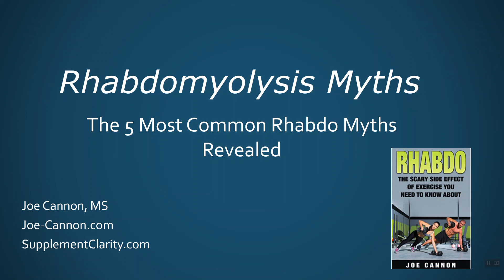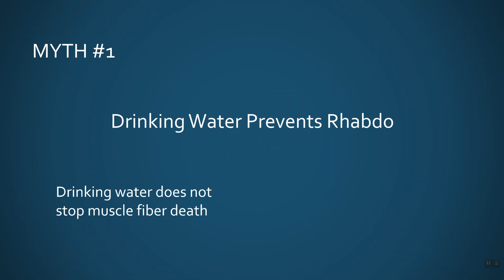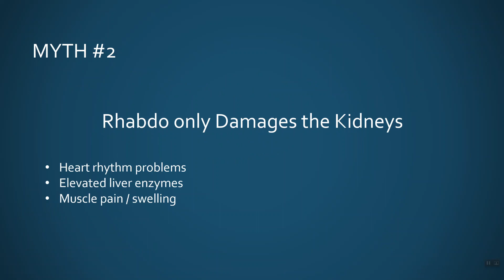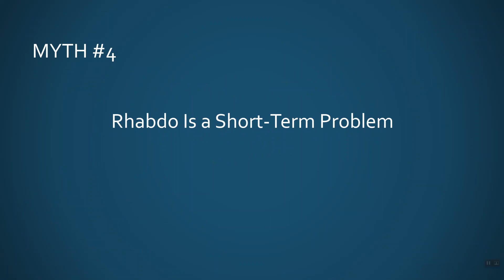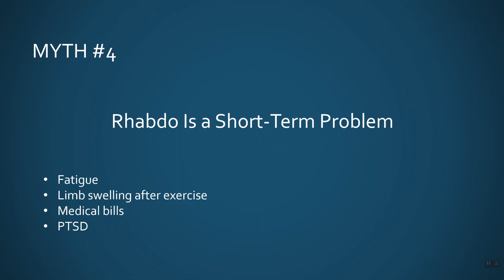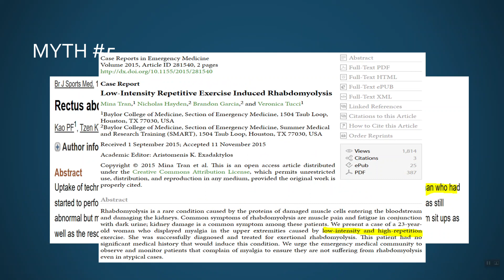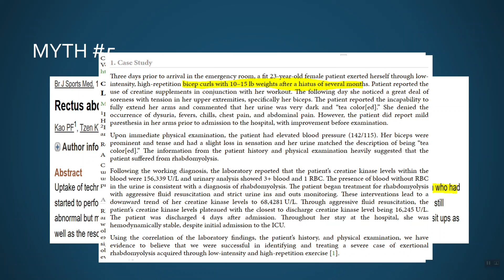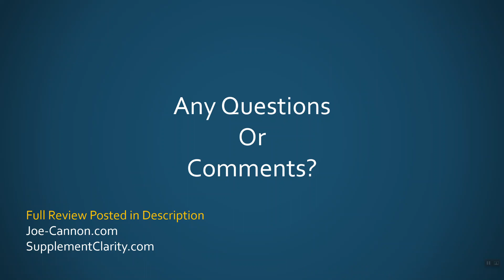Top 5 Rhabdomyolysis Myths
Top 5 myths about rhabdomyolysis (rhabdo) most people think are true – but really aren’t.
Learn the facts about rhabdomyolysis from Joe Cannon, author of Rhabdo: The Scary Side Effect of Exercise You Need To Know About. Joe Cannon has been investigating and teaching people about rhabdo for over 10 years.
If you think you have rhabdo, get prompt medical attention

My Rhabdo Book

   Things used to make this video:
1 Hard work
2 Lots of reading
3 Snagit Software
4 This USB Microphone
6 This smart phone
7 My computer for editing and uploading

No hype. No spin. Always science-based. Always honest. Here, I share over 25 years of knowledge about supplements, health, rhabdomyolysis (rhabdo) personal fitness training and wellness. Ask your questions. I answer everyone-promptly.

Joe Cannon participates in the Amazon Associates program